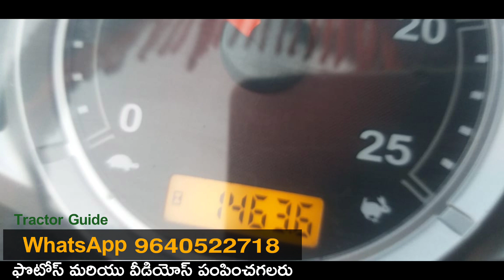Mahindra Yuvo 475 DI || Model 2019 || Tractor Trolley for sale || 8106392217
Mahindra Yuvo 475 DI || Model 2019 || Tractor Trolley for sale || 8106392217 || @TractorGuide @VenkyWholesaleTelugu @venkmotors